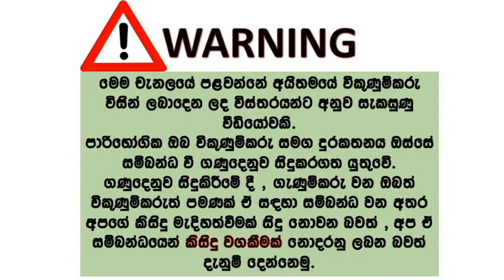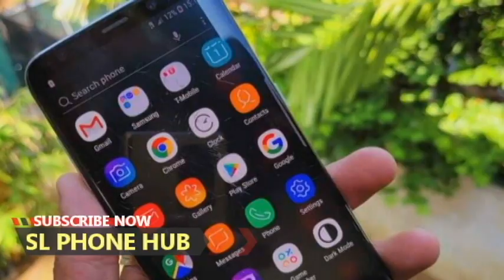Samsung Galaxy S8 | phone sale srilanka | used phone sale srilanka | ikman phone sale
Good luck…

$17,500

Details
Phone Chager
Glass Crack
Touch 100%
Fingerprint 100%
Iris scan 100%
All sensors working 100%
Ex Or Sale
No Errors